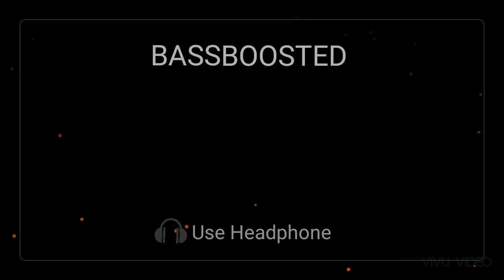minimum minimum BASSBOOSTED